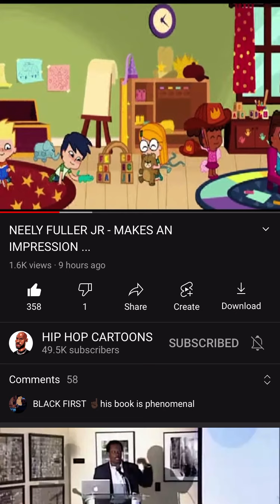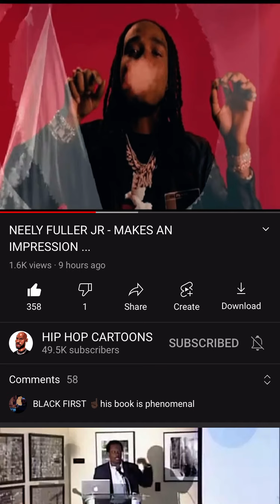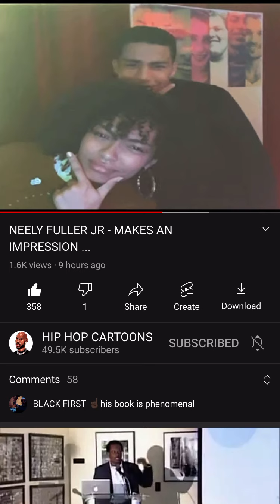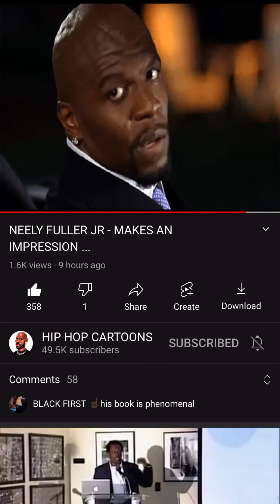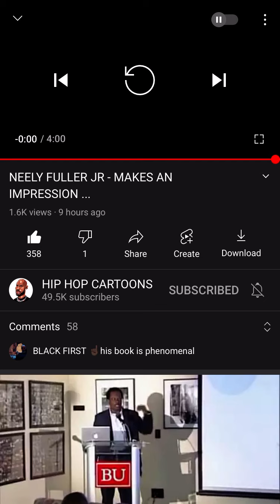Neely Fuller jr Makes an Impression